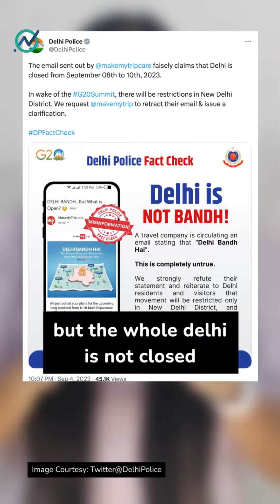G20 Summit: क्या 8-10 सितंबर तक दिल्ली रहेगी बंद? इस वीडियो में हैं आपके सारे सवालों के जवाब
Will Delhi be under lockdown between 8-10 September? What's allowed and what's not? Will the metro be operational? Which metro stations will be closed and which will be opened? Watch this video to get answers to all your questions.